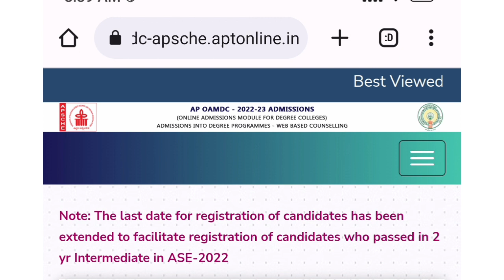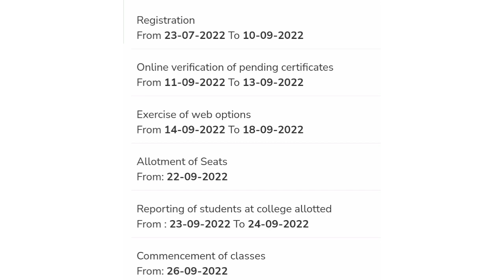Ap degree 2022-23 Dates Extended 🤔ap degree admission 2022-23 last date | Ap degree latest news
✨Tags ✨

Ap degree 2022-23 Dates Extended
Ap degree latest news
Ap degree admissions latest news
Ap degree admission 2022 latest news
ap degree admission 2022
ap degree admission 2022-23
oamdc degree admission 2022
degree admission 2022 ap
ap degree admissions 2022 latest news
ap degree online admissions 2022

AP Degree Online Admission 2022 new dates,

ap degree online admissions important dates, ap degree admission 2022-23,
ap degree online admissions update,
 ap degree lastest updates,